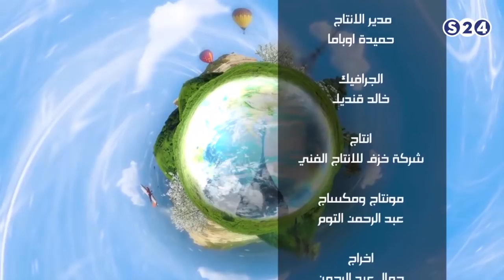جاليات عزيزة هولندا - عيد الأضحى المبارك 2018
انتقلت سودانية ٢٤ مع عدد من القنوات الى قمر عربسات  على الترددات  :
12523 رأسي- 12034 أفقي معدل ترميز
27500

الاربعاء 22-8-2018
ـــــــــــــــــــــــــــــــــــــــــــــــــــــــــــــ

ـــــــــــــــــــــــــــــــــــــــــــــــــــــــــــــ

اقوى البرامج الخاصة بالقناة :

ـــــــــــــــــــــــــــــــــــــــــــــــــــــــــــــ

سودانية 24 في رمضان :

ـــــــــــــــــــــــــــــــــــــــــــــــــــــــــــــ

ـــــــــــــــــــــــــــــــــــــــــــــــــــــــــــــ